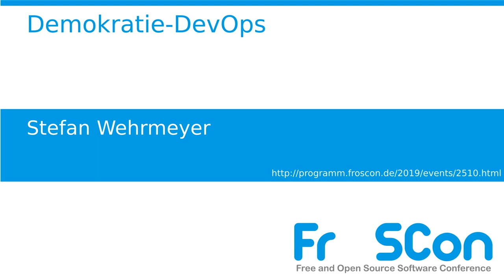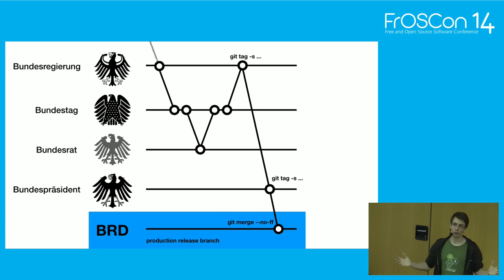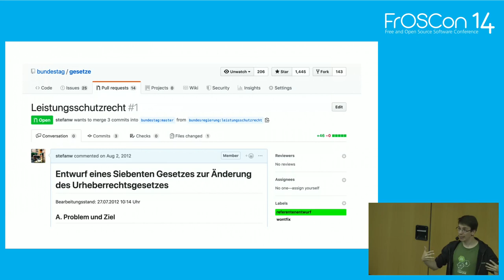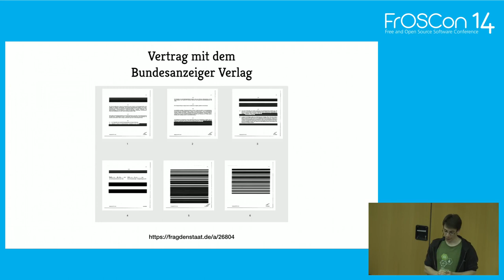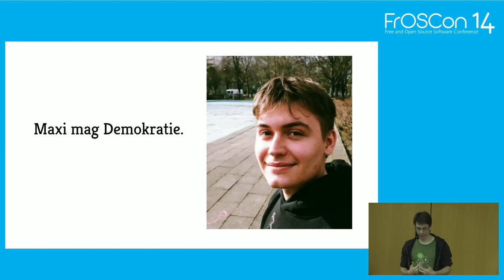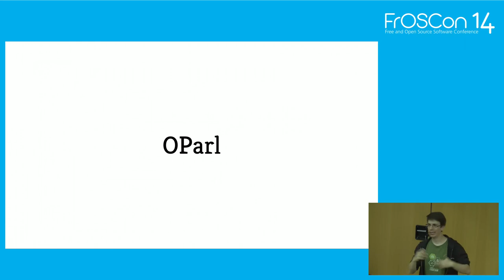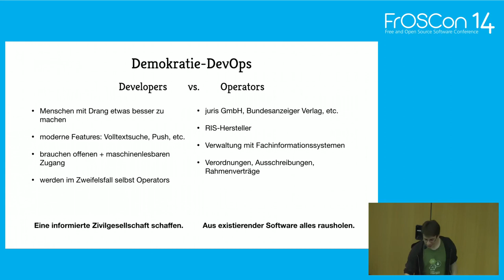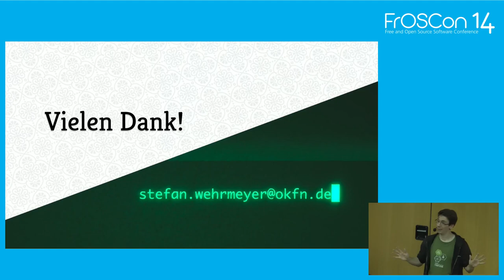2019 - Demokratie-DevOps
Von der Parlamentsdokumentation bis zur Verkündung knirscht es im Quelltext unserer Demokratie. Unsere Gesetze sind zwar gemeinfrei, aber deswegen noch lange nicht offen. Die Probleme sind technischer, rechtlicher und struktureller Natur. Und die deployte Demokratie-Infrastruktur wartet auf upstream support.

Die Zivilgesellschaft zeigt, wie der Umgang mit Gesetzen und Parlamentsdokumenten digital besser funktionieren kann. OffeneGesetze, kleineAnfragen, OParl und BundesGit sind Projekte, die neue Features für unsere Parlamente entwickelt haben. Leider lässt oft Unterstützung aus der Verwaltung auf sich warten. Dass es klappen kann zeigen Ratsinformationssysteme mit offenen APIs oder das Transparenzportal in Hamburg. Und auch auf Bundesebene gibt es Bewegung. Eine Bestandsaufnahme der Demokratie-DevOps.

Stefan Wehrmeyer